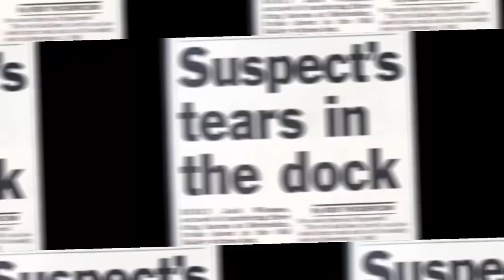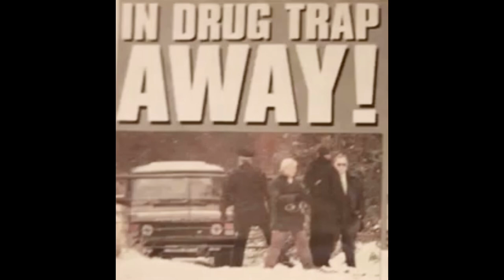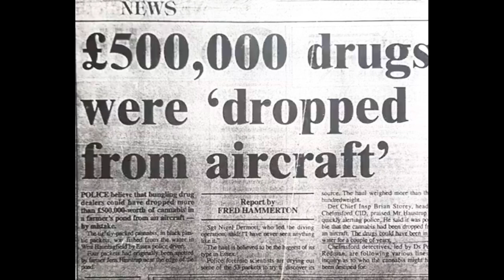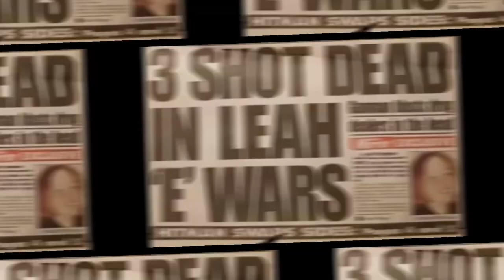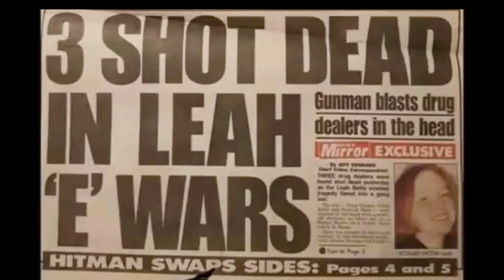The Essex Boys Case - The Leah Link